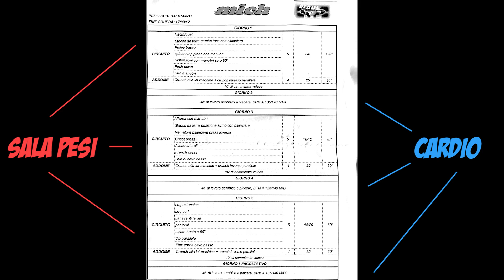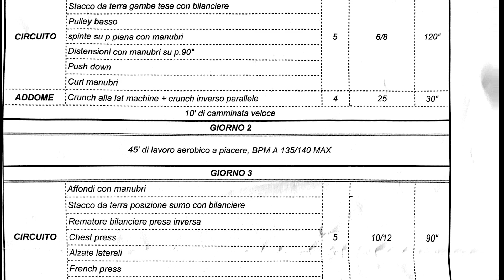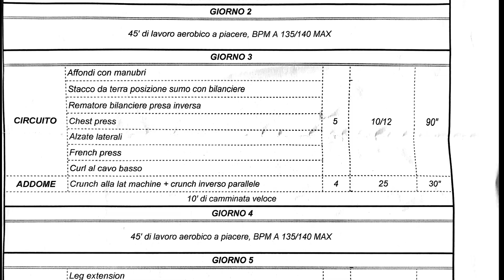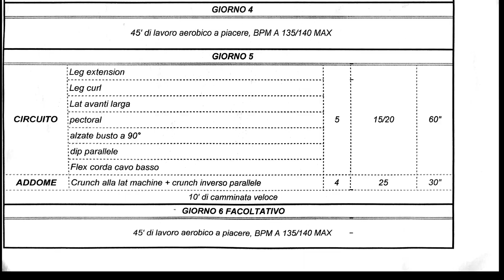SCHEDA a CIRCUITO BRUCIA GRASSI ( Download Link )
★ ATTREZZATURA AUDIO-VIDEO ★